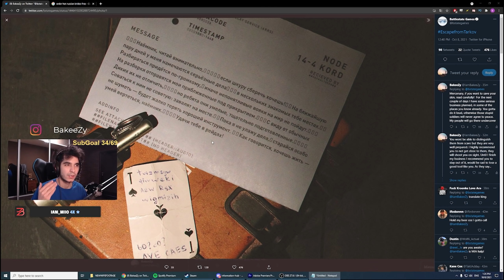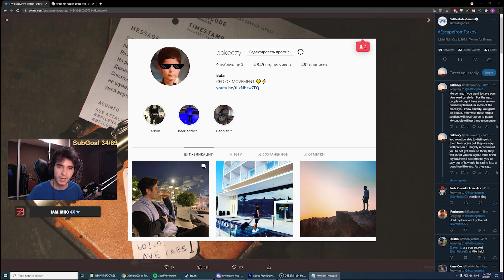NEW EVENT: OP UNDERCOVER SCAVS | Escape From Tarkov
In this new event BSG has added OP Scavs that are basically raiders..